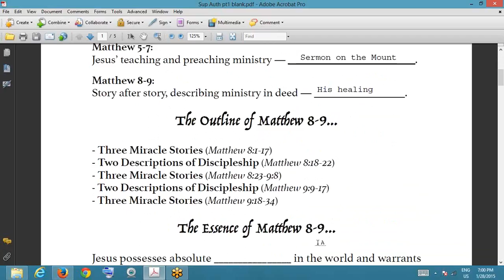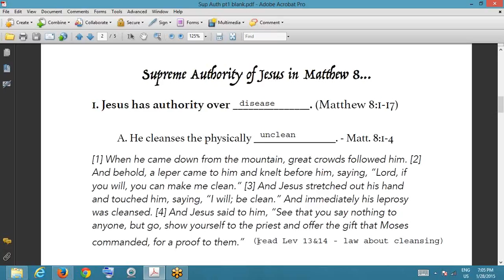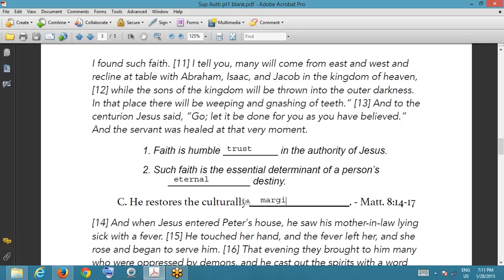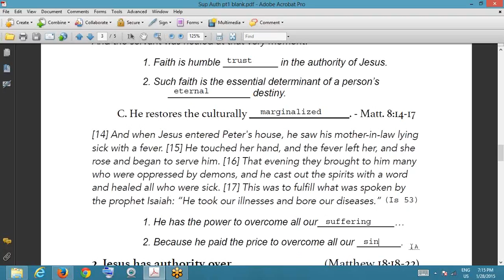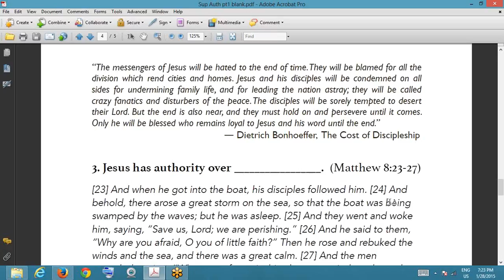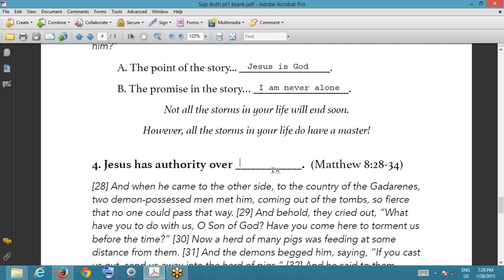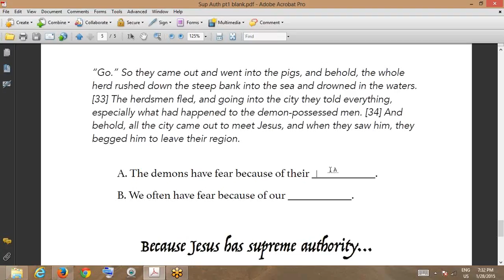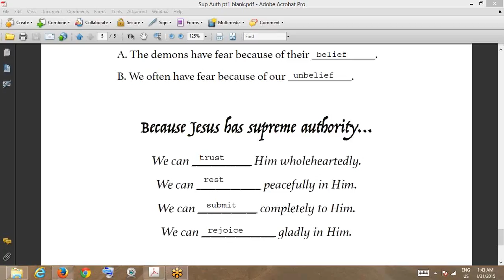MMBC Wednesday Supreme Authority Part 1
Wednesday Lesson and Handout; Matthew 8 and 9
1/28/15